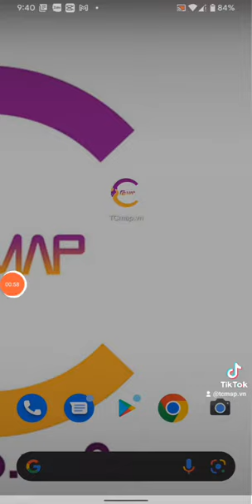Quy hoạch huyện Thanh Miện, tỉnh Hải Dương- 2022